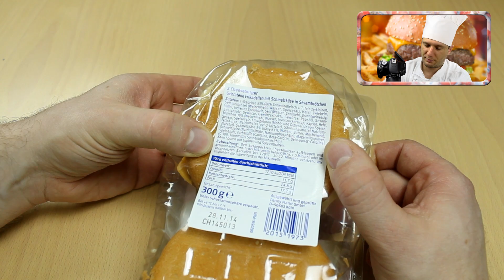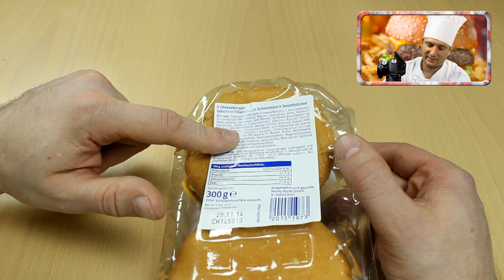Mike Mitchell´s CHEESEBURGER aus der Mikrowelle (Food Testing)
In diesem Video teste ich von Mike Mitchell´s (gekauft bei Penny) zwei Cheeseburger, Fix unf Fertig aus der Mikrowelle. Ich mache ein Food Unboxing und ein Food Testing. Viel Spaß ^^

[Unterstützt mich per Amazon]